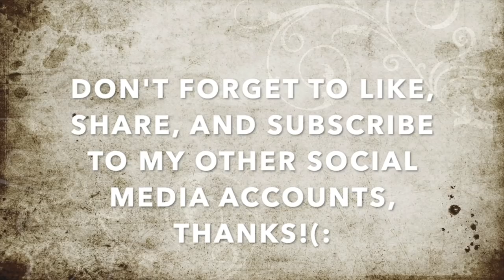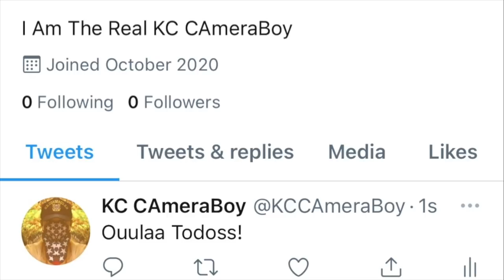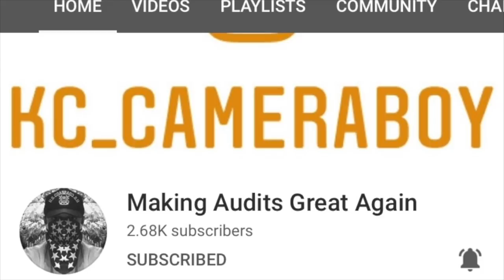Detained, Searched, & Harassed By Ventura Tyrants For Filming In Public-1st Amendment Audit